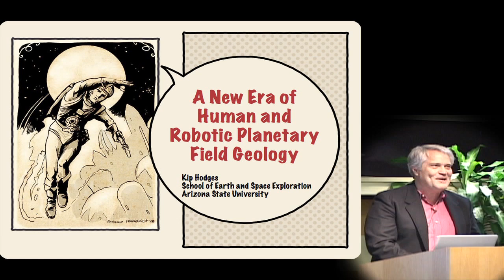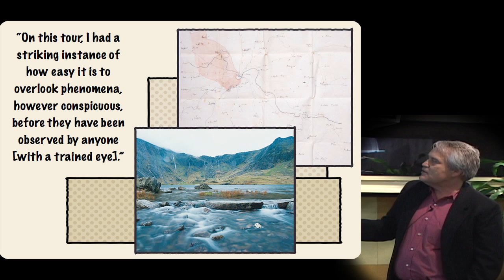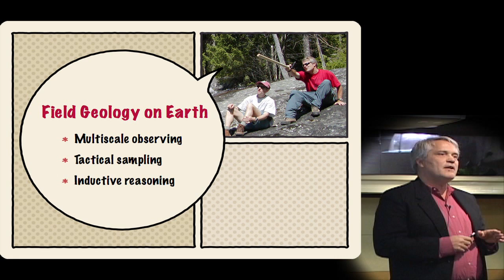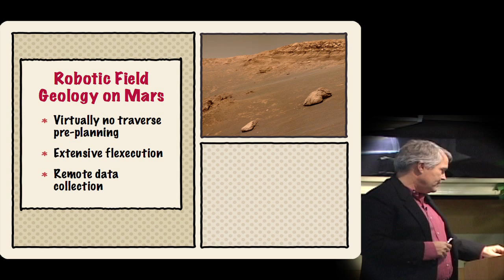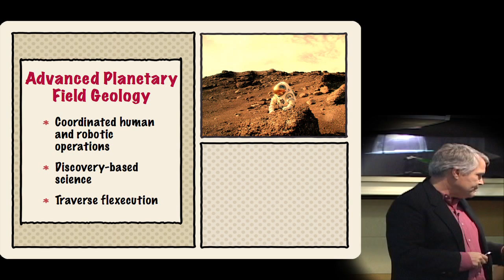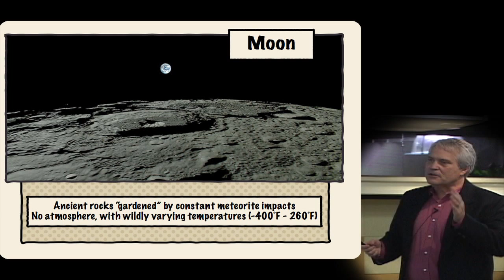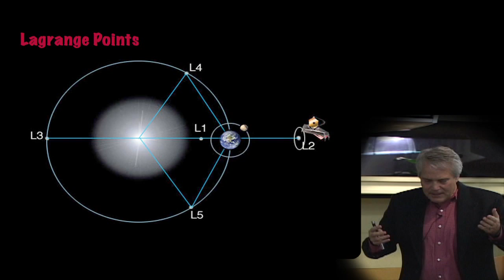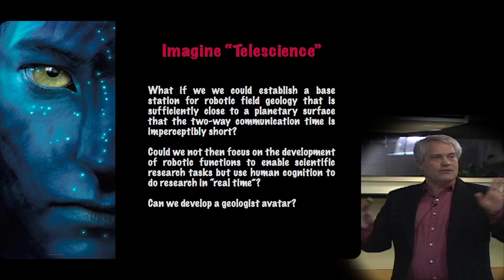Kip Hodges - A New Era of Human and Robotic Planetary Field Geology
Kip Hodges is the Founding Director of the School of Earth and Space Exploration (SESE) at Arizona State University. He received his undergraduate training in geology at the University of North Carolina at Chapel Hill and his Ph.D. in geology from the Massachusetts Institute of Technology, where he was a faculty member from 1983 to 2006. While there, he served in a variety of capacities, including Dean for Undergraduate Curriculum, Co-Director of Terrascope (a project-based freshman learning environment), and Co-Director of MIT's Earth System Initiative (an effort to fuse the modes of analysis of both science and engineering to address environmental issues).
For most of his career, Hodges' research focused on the utilization of a wide variety of geological, geophysical, and geochemical methods to understand the evolution of major mountain systems on Earth. He has conducted extensive field geological research in the Himalaya and Tibet, in the Peruvian Andes, in the North American Cordillera, and in arctic and polar Norway and Greenland. His work in this realm has included over 130 peer-reviewed publications.
In recent years, he has turned some of his attention toward planetary science. Dr. Hodges is presently assisting NASA in the development and implementation of a new field geology-training program for its astronauts and he has participated in several NASA-sponsored projects exploring the design of planetary field geology strategies that involve human and robotic explorers. In addition, he and his research team are developing new analytical strategies for the determining the ages of meteorite impact events on Earth and (using the Apollo sample archive) the Moon.